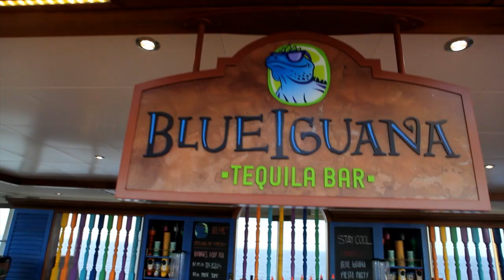Carnival Liberty: RedFrog Rum Bar & BlueIguana Tequila Bar | Onboard Dining | Carnival Cruise Line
You can never run out of fun things to do on a Carnival cruise ship. Leap into Carnival Liberty's RedFrog Rum Bar and BlueIguana Tequila Bar! There is no shortage of frozen, fruity drinks and happy cruisers at these lively bars. Whether you want to kick back by the poolside bar with an ice-cold cerveza, listen to some live music, or enjoy something more upbeat, there is definitely something here for everyone!

Want to learn more about the RedFrog Rum Bar and BlueIguana Tequila Bar?